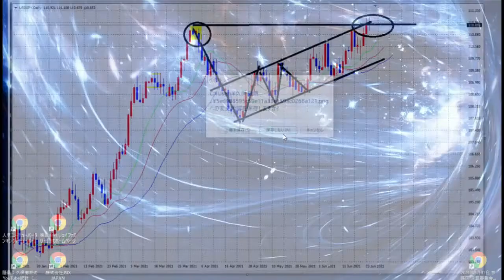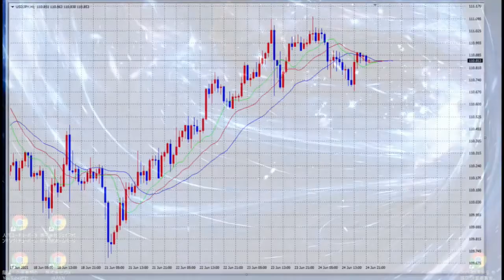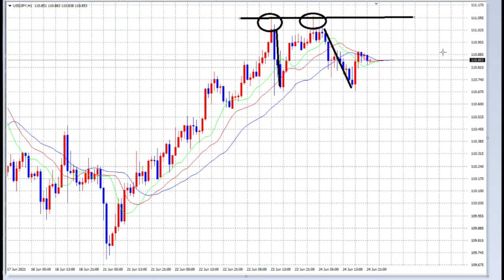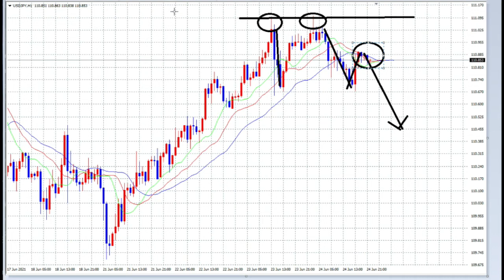【FX】ミッション完了！